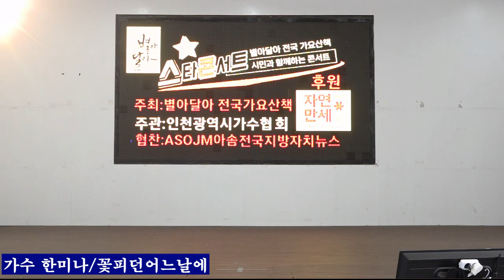초대가수 한미나+꽃피던어느날에 타이틀곡 별아달아 전국 가요산책 인천 광역시 가수협회 월미도 학무대2023,9,14,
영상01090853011